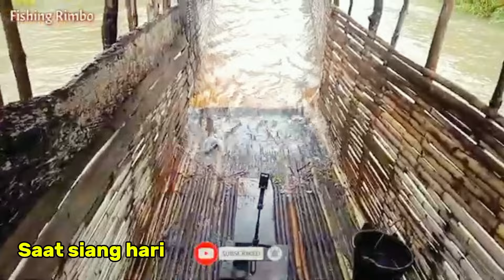BEGINI JADI NYA KALAU SUNGAI BANJIR‼️SEMUA IKAN MASUK PERANGKAP@fishingrimbo3278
perangkap ini nama nya sukam kalau di daerah Jambi.
saat sungai banjir siang malam banyak ikan yang masuk.

BENTUK NYA SANGAT BESAR DAN PANJANG‼️PERANGKAP IKAN RAKSASA@FISHING RIMBO

perangkap ikan ini di pasang di tengah2 sungai,yang arusnya agak deras,terbuat dari  bambu.

tag.